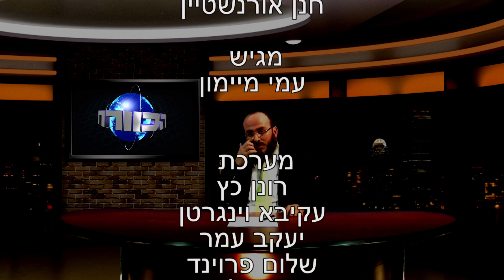בית שמש שוב נקרעת: התלמידות גורשו 2.9.14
שחיתות ברכבת ישראל • ש"ס נפלה לקלחת הפילוג הליטאי • אנשי הגראי"ל כבשו את 'שארית' • בבית שמש אין שקט: מאבק מר על מתחם בית ספר • האסירים כבר לא יראו את 'נשיונל ג'יאוגרפיק': שלא ילמדו לברוח • מגישה אמריקנית עוררה סערה כשהציעה לירות במוסלמים • זעזוע: ח"כ שטרן ביזה את רבה של צפת • חדשות היום: עכשיו